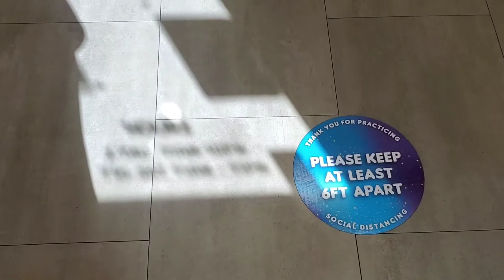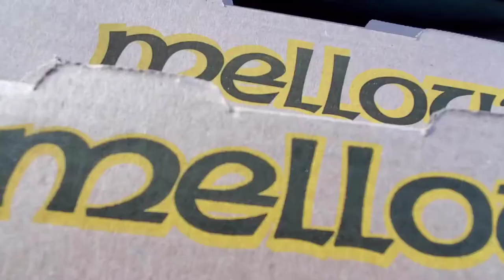Day In The Life | Vegan Options At Mellow Mushroom | Coming 2 America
Mellow Mushroom Calzone and Buffalo Tempeh Pizza